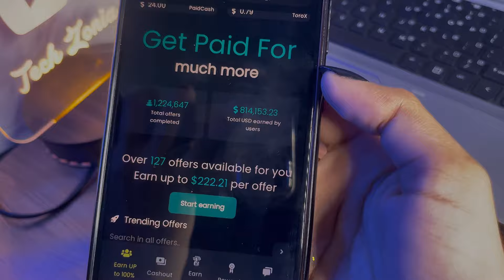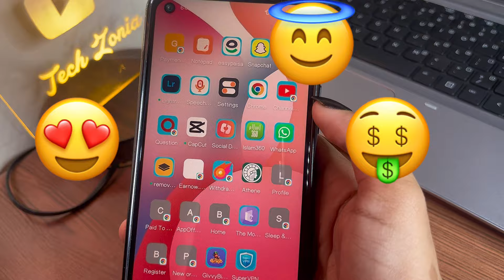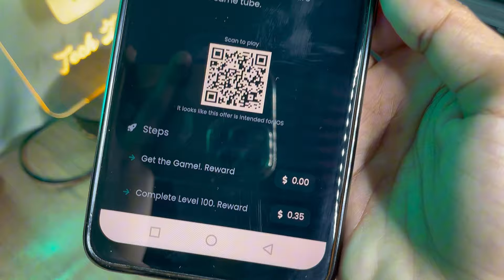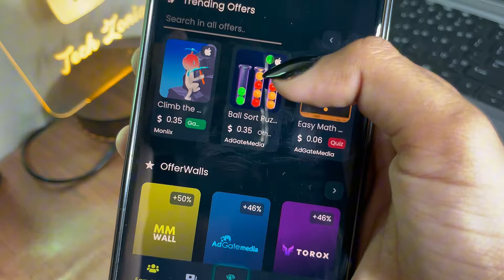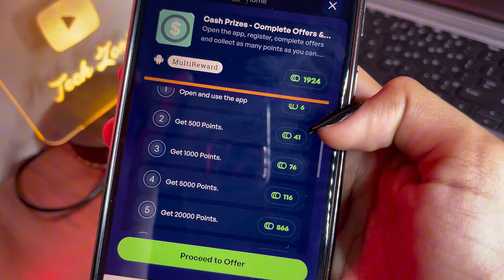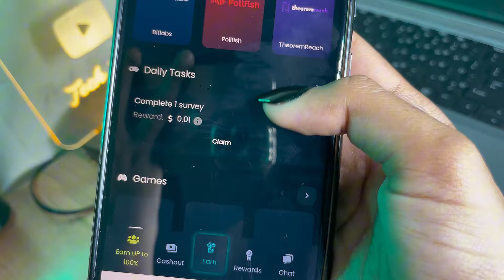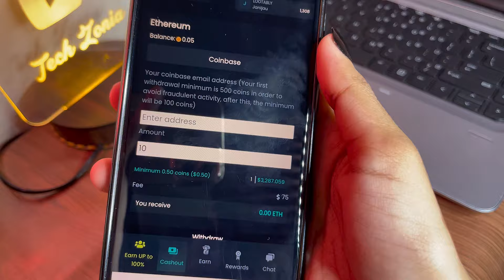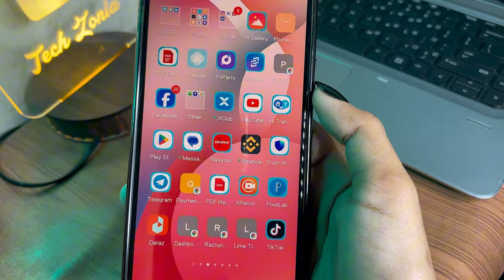𝐏𝐥𝐚𝐲 𝐆𝐚𝐦𝐞𝐬 𝐄𝐚𝐫𝐧 𝐌𝐨𝐧𝐞𝐲 🎮 || 2024 Real Earinng App Without Investment || Earn Money Online In Pakistan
Video About👇
•  App Withdraw Proof
• Paid Cash Website
• how to earn money without investment in iphone
• Earn money between elections
• New online Earning appearn money from home
how to make money on crypto investments
online earnings
crypto earning website
what apps can you make money on
Medium volume
which game play and earn money
best mobile apps to make money